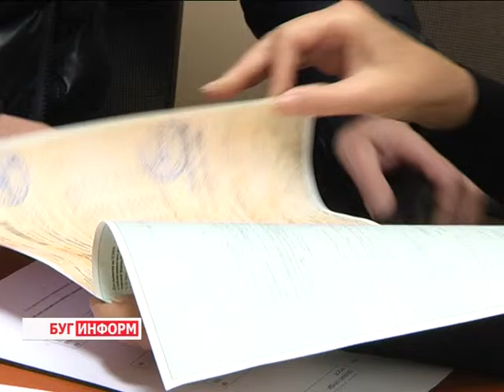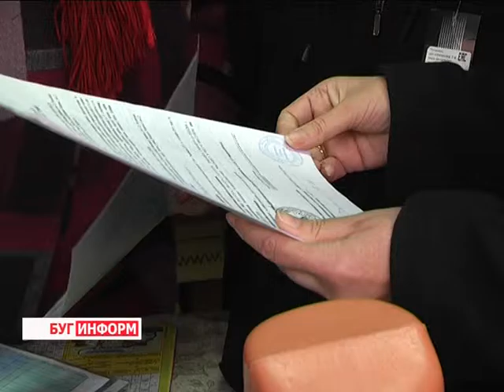2016-02-25 г. Брест. Прием специалистами администрации ИП на рынке.Телекомпания Буг-ТВ.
Первый консультационный прием специалистами Ленинской администрации г. Бреста ИП на рынке ОАО «Брестский ЦУМ».
С 1-го января 2016-го года вступил в силу Указ № 222. Он внёс существенные корректировки в работу индивидуальных предпринимателей. Перестроиться одномоментно на новый стиль сложно, а потому власти неоднократно шли навстречу малому бизнесу, продлевали срок, когда можно торговать несертифицированным товаром, сняли ограничения на количество торговых точек, разрешили нанимать на работу не только родственников. Продолжается активная фаза сотрудничества и сегодня.
В Ленинском районе Бреста начал работать консультационный пункт для представителей малого бизнеса, занимающихся розничной торговлей. Как правильно оформить документы, подтверждающие качество продукции, какие нововведения в налоговом законодательстве необходимо учесть при осуществлении деятельности – ответы на эти и другие, волнующие предпринимателей, вопросы можно получить в одном месте в одно время. На первом приёме побывала и наша съёмочная группа.